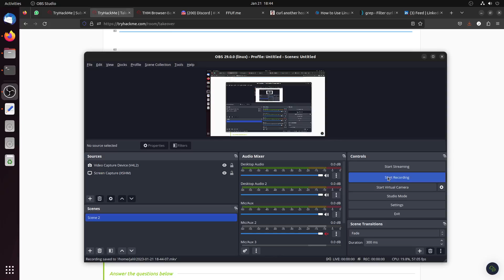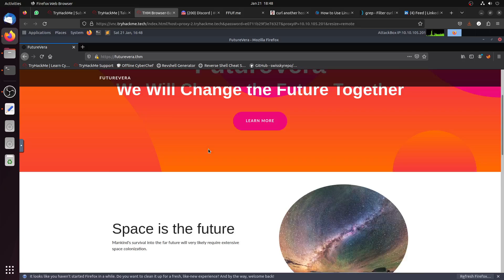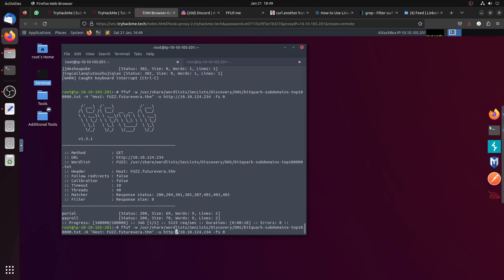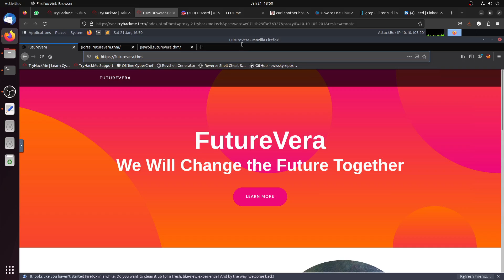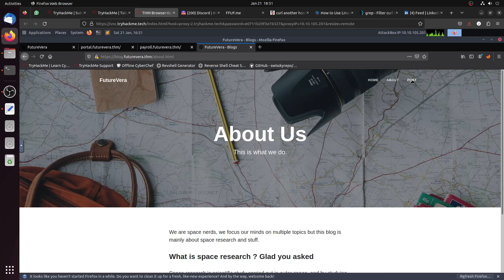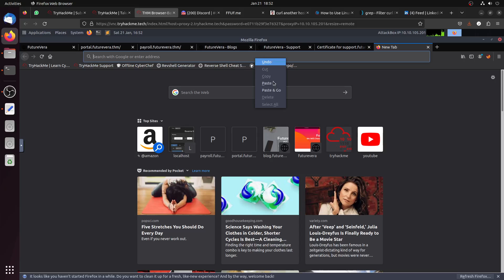Tryhackme TakeOver Walkthrough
This challenge revolves around subdomain enumeration.